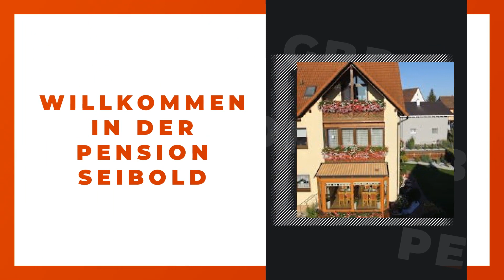Pension Seibold GbR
Pension Seibold GbR in Nürnberg: Erfahre mehr über uns in diesem überblicksartigen Imagefilm. Finde heraus, wie du mit uns in Kontakt treten kannst, wann wir für dich geöffnet haben oder verschaffe dir einige Eindrücke unseres Betriebs. oder auf unserem SELLWERK Profil